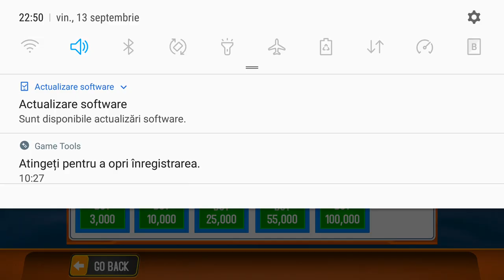Coast Guard Beach Rescue Team - Boat helping people Android game Hd